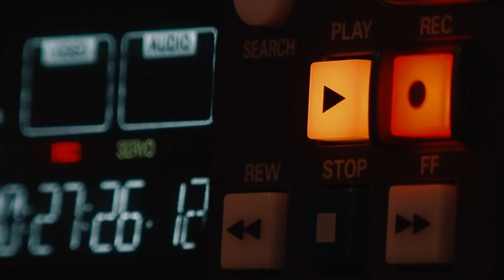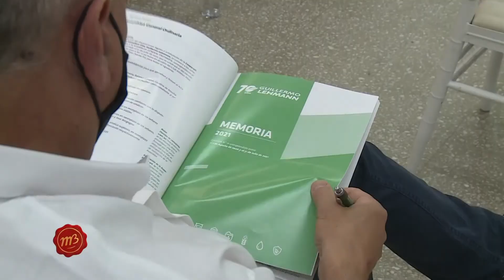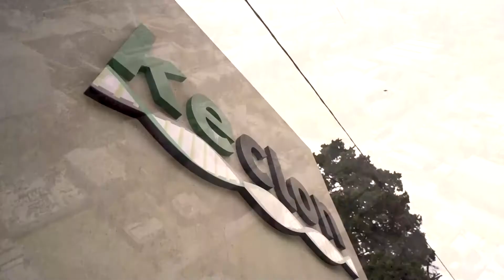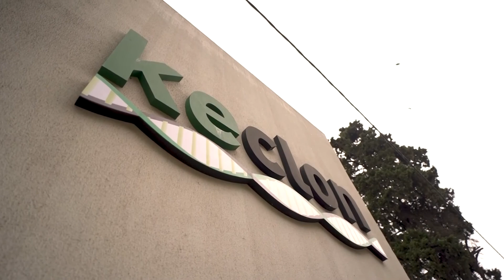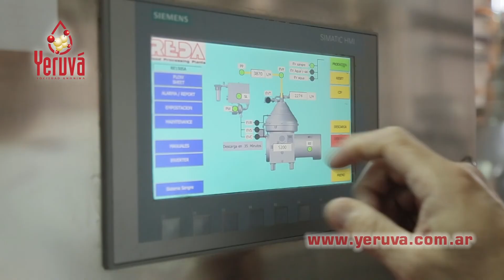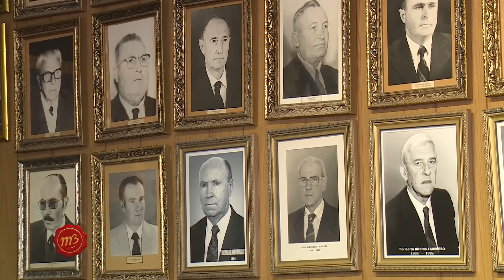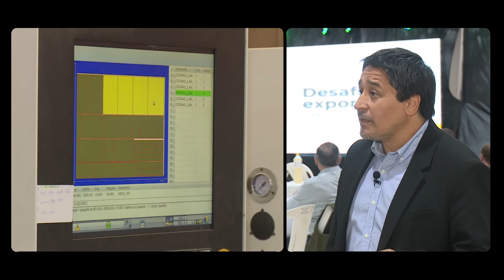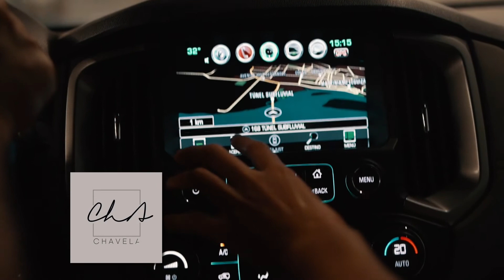Programa completo n° 1906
En esta edición te mostramos todos los detalles de la inauguración de la planta de KECLON S.A. en San Lorenzo, Santa Fe. También los detalles de la reunión del Grupo Empresario San Jerónimo Norte y muchas más novedades del sector productivo de la región. ¡No te lo pierdas!